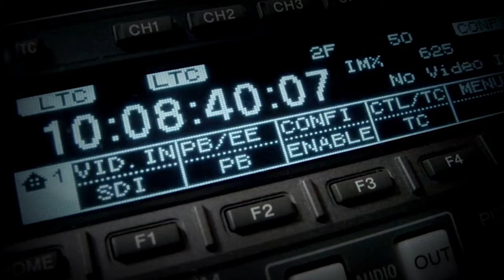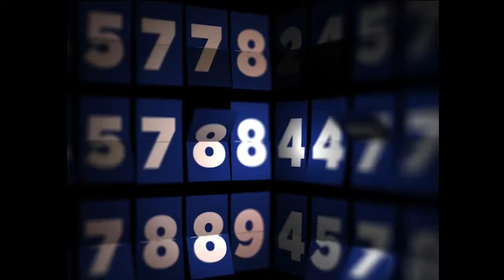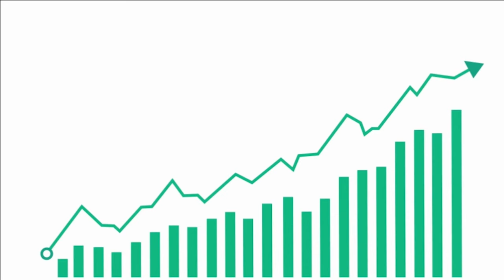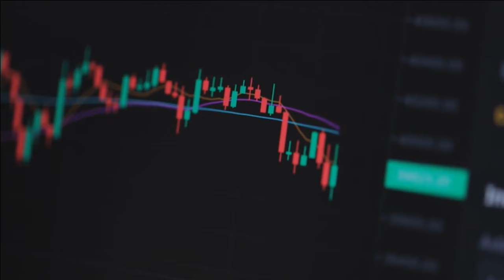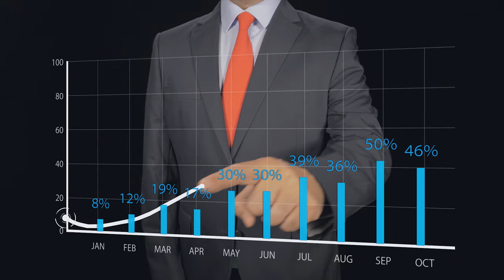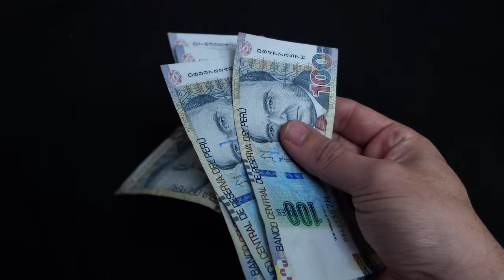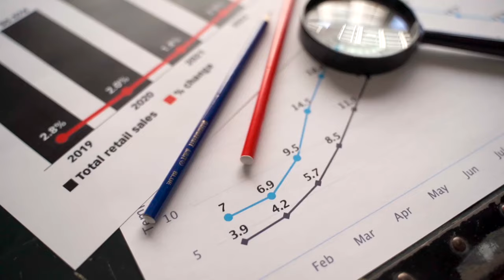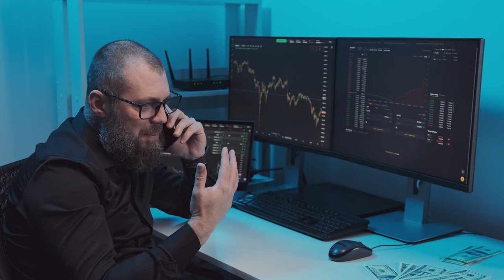Maximizing Your Portfolio: The Power of REITs in Wealth Building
In this video, we're going to discuss the benefits of using REITs in portfolio diversification. REITs are a powerful way to build wealth and achieve your financial goals, and this video is the perfect place to learn about them.

We'll cover the basics of REITs and discuss the different types of REITs, and then we'll discuss how to use REITs in your portfolio to build wealth. You'll learn about the benefits of REITs and see how they can help you reach your financial goals. So if you're looking for a way to diversify your portfolio and build wealth, then this video is for you!

"Welcome to 'Wealth Builders' Wisdom,' your go-to source for savvy investment strategies and insights. In our latest video, 'Maximizing Your Portfolio: The Power of REITs in Wealth Building,' we dive into the lucrative world of Real Estate Investment Trusts (REITs) and how they can significantly amplify your investment portfolio.

This comprehensive guide begins with an introduction to REITs, explaining their role as financial powerhouses in the investment landscape. We delve into the historical performance of REITs, highlighting their impressive track record of consistently outperforming benchmarks like the S&P 500, with average annual returns around 15% over two decades.

The video sheds light on the unique structure of REITs, focusing on how they generate substantial income through property rentals, yielding high cash flow returns. We discuss not only the steady dividends they offer but also the growth in property value driven by rising rental incomes, making them more than just safe retirement options.

Our focus then shifts to three specific REITs that represent exciting investment opportunities: Camden Property Trust, Federal Realty Investment Trust, and Crown Castle Inc. We provide an in-depth analysis of their current valuations, business models, and future growth prospects, making them attractive options for long-term investment.

Join us as we explore the current market conditions that make REITs particularly appealing now, including real estate valuations adjustments and interest rate fluctuations. We discuss how these factors create a unique opportunity for investors to enter at a lower cost while enjoying the benefits of long-term capital appreciation and steady dividends.

The video also covers the importance of diversification with REITs as a hedge against inflation, the potential tax efficiency benefits, and how to select the right REITs with strong fundamentals for your portfolio.

Remember, investing in REITs, like any financial venture, carries its risks and rewards. We emphasize the importance of thorough research and informed decision-making in aligning these investments with your financial goals.

If you're keen on building your wealth through smart investments, this video is a must-watch.

Until then, keep investing wisely and building your wealth!"

Welcome to "Wealth Builders' Wisdom," your trusted source for expert insights into wealth building, financial planning, and smart investing.

In each video, we explore key strategies and tips to help you achieve financial freedom and grow your wealth. Join us as we delve into the latest market trends, investment opportunities, and personal finance advice.

🌟 Stay informed on:

Smart Investment Tips
Personal Finance Management
Economic and Market Analysis
Retirement Planning

💬 Have any questions or topics you'd like us to cover?